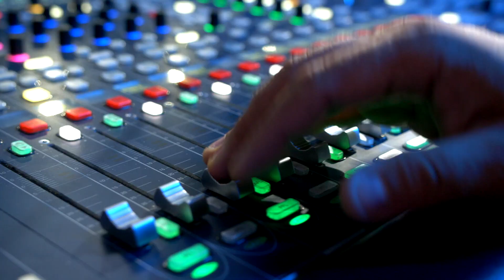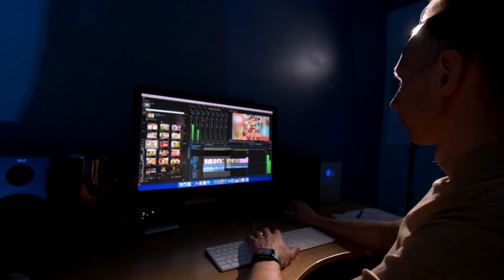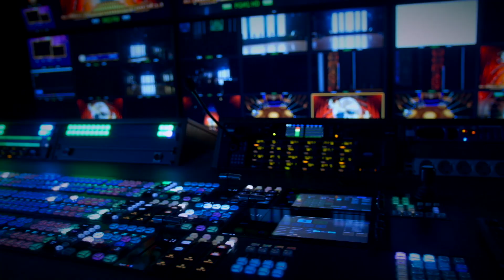Dėmesio. Kamera. Eteris. Vidas Bareikis - Dėmesio kamera eteris